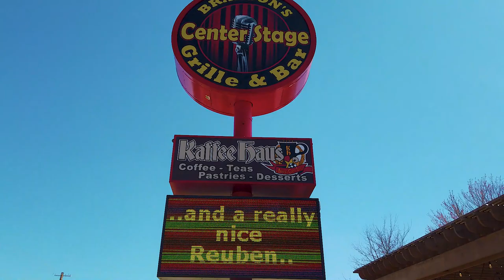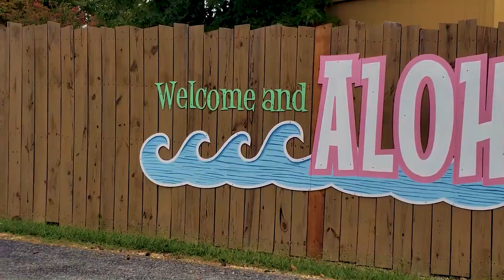Branson, Missouri | Top Ten Things Locals Are Asked | Best Branson Tips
Locals are continually asked about Branson, Missouri. John shares the TOP TEN things locals are asked and reveals tips that will help make your Branson vacation one to remember!

Branson has the very best fun, food and lodging including Silver Dollar City, the Titanic Museum, Top of the Rock, Dogwood Canyon, Escape Code, Sagas Mysteries, The Axe Game, The Butterfly Palace, White Water and MORE!

Here's what he addresses:

● What is the best time of the year to visit Branson? 01:13
● Is there anything to do in the off season? 02:43
● Is Branson good for kids? 04:10
● What are some of the best places to eat in Branson? 05:26
● What are the best Branson attractions? 08:09
● What is there to do indoors? 0:58
● What is there to do outdoors? 10:40
● What are some of the best places to stay in the Branson area? 12:12
● What is there to do that is free or cheap? 13:32
● What about the Branson traffic? 14:13

John and Amy share tips and ideas on how to have fun and exciting travel adventures! TPF! Travel Adventures regularly highlights attractions in Branson, Missouri, Orlando, Florida along with cruises and many other travel destinations!

Send them to our business address:

Escape Code
4560 North Gretna Road